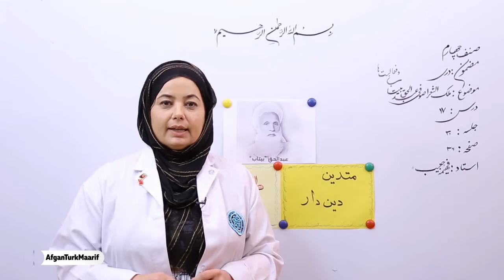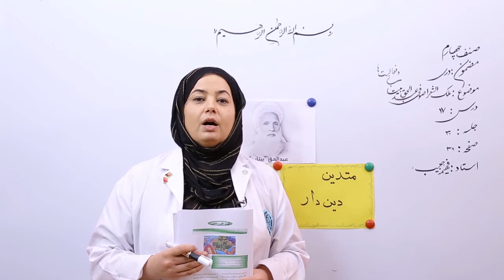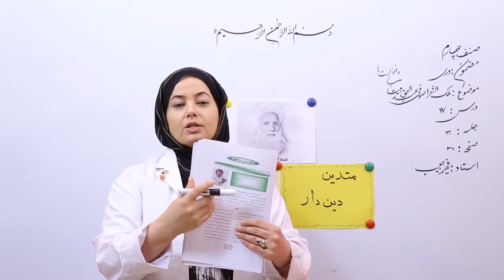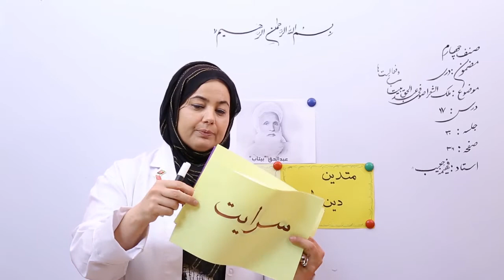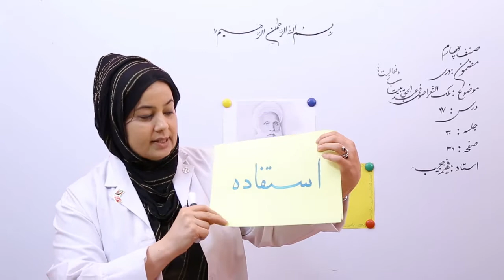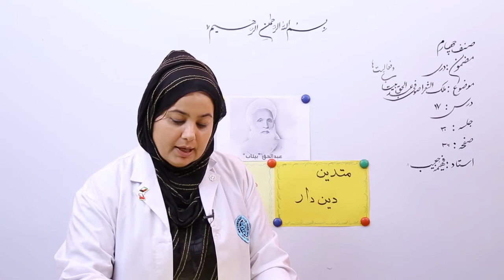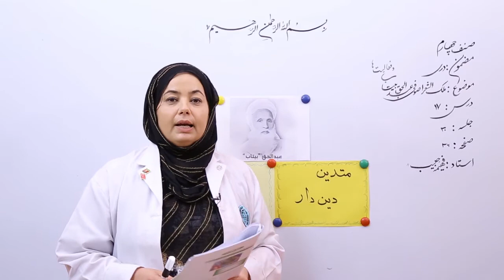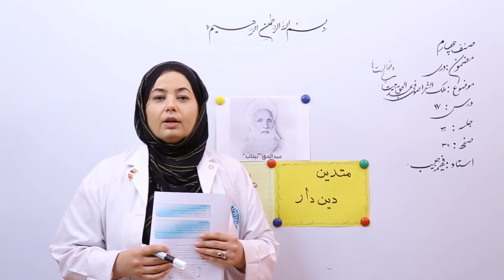صنف چهارم مضمون دری درس 17 فعالیت های ملک الشعر استاد عبدالحی بیتاب جلسه 30